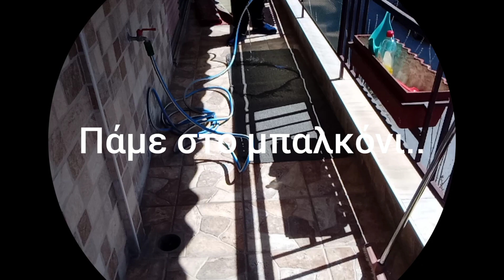καθαριότητα # μπαλκονιού / ταχτοποιηση # ντουλάπας ευκολη ζυμη # cleanliness # balcony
.Γεια σου και καλώς ήρθες στο κανάλι μου!

Θα χαρώ να σχολιάσεις σε κάθε βίντεο μου και να τα πούμε!!.

Ευχαριστώ για την παρακολούθηση και την στήριξη σου😍

Αν θέλεις μπορείς να με ακολουθήσεις και στο Instagram:mamadespoina2021

Σε φιλώ ΜΑΜΑ ΔΈΣΠΟΙΝΑ...